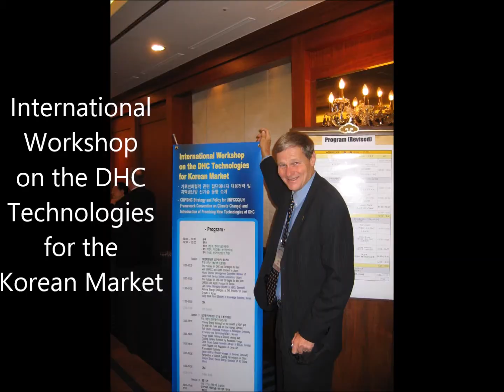Trip to Korea & Vancouver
In the fall of 2.008  was invited to give a lecture on District Heating in Seoul, Korea. Since the trip was paid for by the Koreans, I accepted..
On the way home I stopped in Vancouver and visited Jonathan.